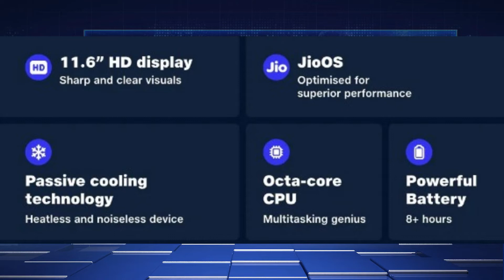Tech News | Ep - 9 | November 3, 2022 | Super Fast Tech News Hindi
elon musk twitter blocks over 54000 india accounts in india for policy violation, BSNL 4G launch date expected by early 2023, elon musk announce 8 dollar fee for twitter verified accounts, whatsapp pan card driving licence and other important documents you can download, Lava Blaze 5G launched in India, JioBook 4G laptop with Android-based JioOS launched, Lava Blaze 5G, Watch all latest tech news in hindi by through this SUPERFAST TECH NEWS Video.

News By Chapters:
00:00 Twitter Big Changes
01:35 BSNL 4G
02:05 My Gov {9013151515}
02:50 Jio Book 4G Laptop
03:42 Lava Blaze 5G
04:00 Lava Blaze 5G Specifications
04:58 Subscribe @MukarramAhmadIndia

mukarram ahmad is your source for learning or knowledge or information everything related to technology, smartphone, UI upgrade, latest device & gadgets, android apps tutorial, unboxing, reviews, recharge plans, software upgrade, and many more in Hindi and Urdu language.

Asslamu Alaikum Friends, Alhamdulillah

I am Mukarram Ahmad from India.

I Bring You Guys New Videos On All The Latest Smartphone, Mobile & PC, Tips & Tutorials, 5G, and many other things also.

My Video Main Topic That I Cover the Latest Information About Technology, Internet, Social Media, Apps, Software, Gadgets Review, And Unboxing and many more in Hindi languange.

For any inquiries related to any video, comment me to Help you.